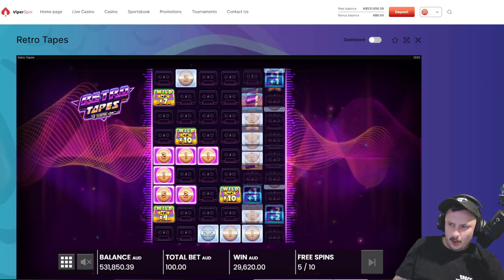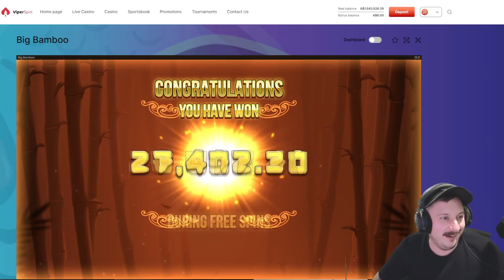Streamer New Record Win - Top 5 Best wins of the week slots